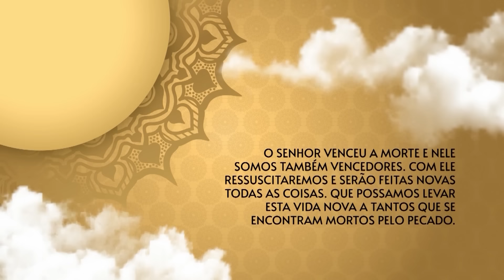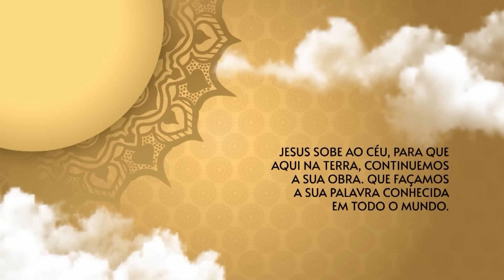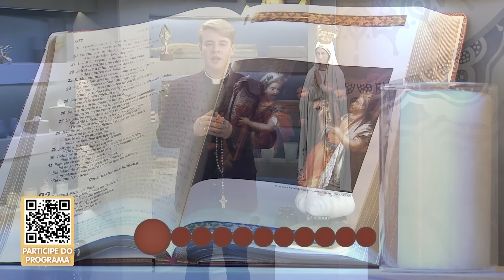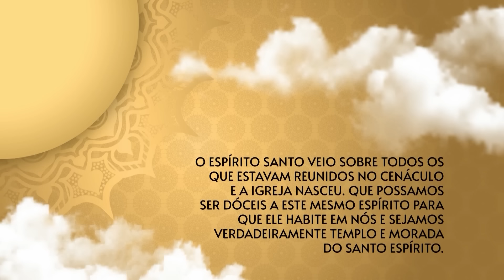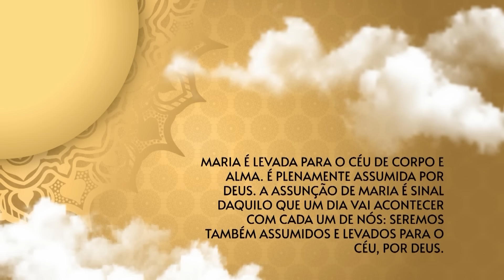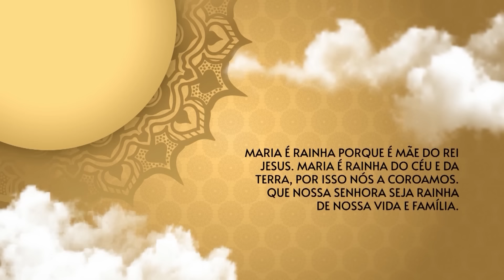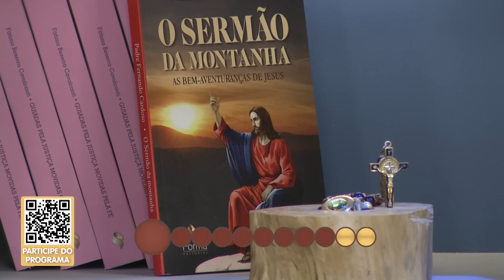O Santo Terço dos Filhos do Pai Eterno - Matutino - 14/02/24